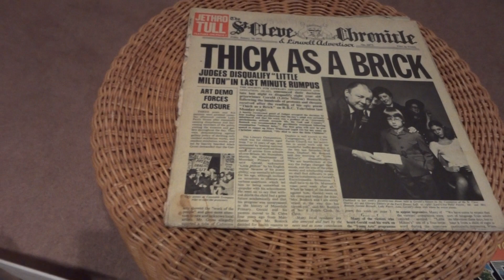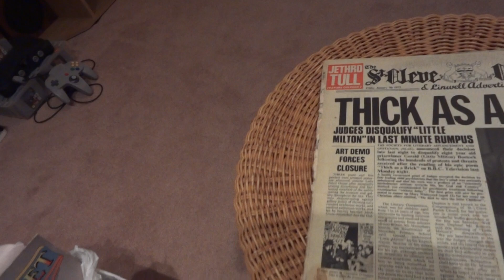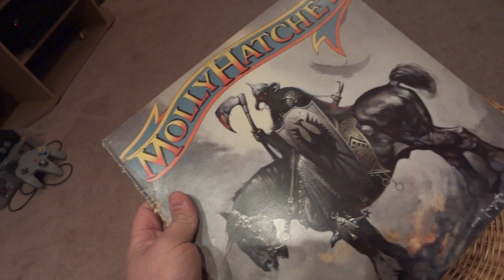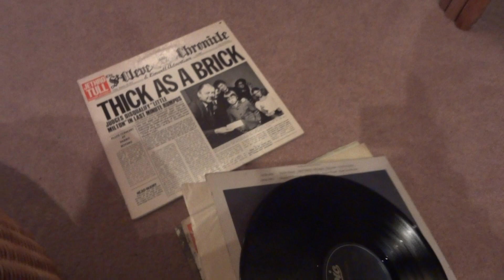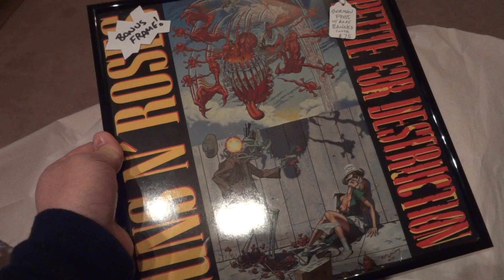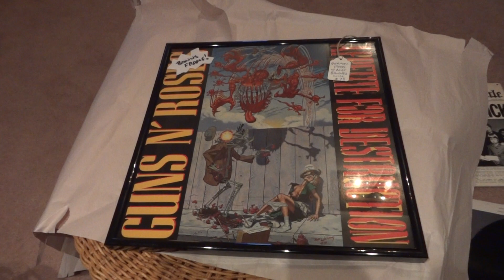Vinyl Collecting Pick-Up's #27 G N' R Vintage & Vinyl Edition!!!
Trading up with my friend Scott, owner and operator of Vintage & Vinyl (LaSalle, Ontario) results in the hallmark piece of my collection! Also picked up some nice finds as well this week!